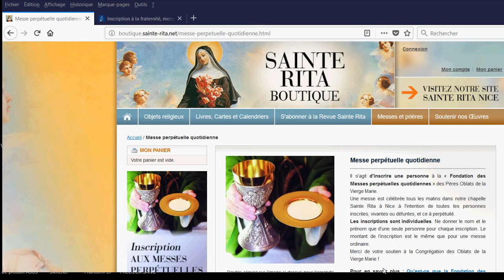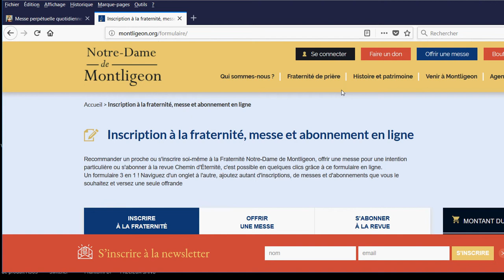Capitaliser un Trésor de Grâces par les messes perpétuelles !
🎁Pour un don en Bitcoin (BTC) :
1EDkdEqg1yCEXRyezortD5xUFAugH3a3Gc